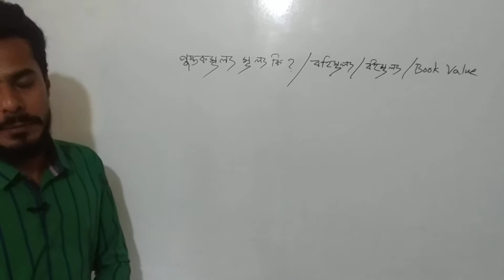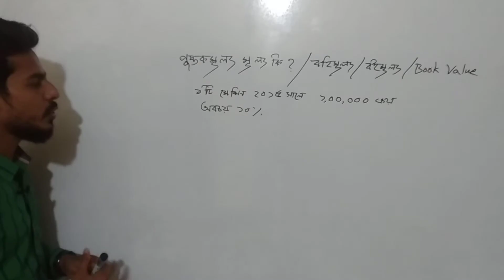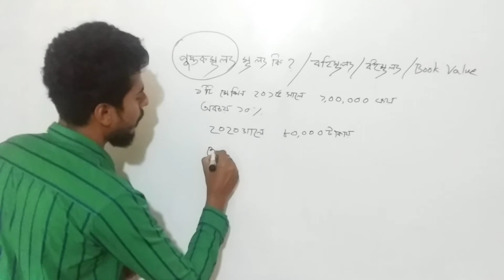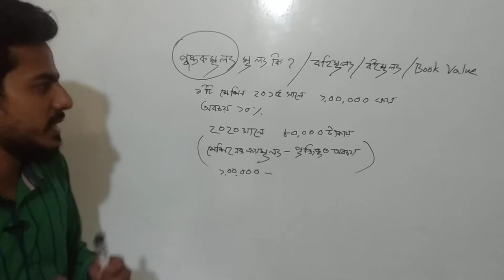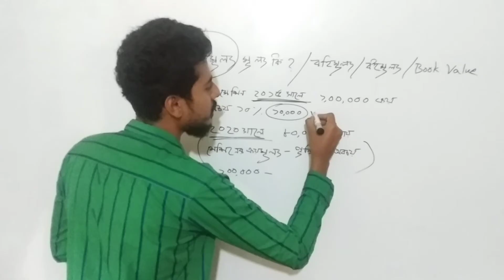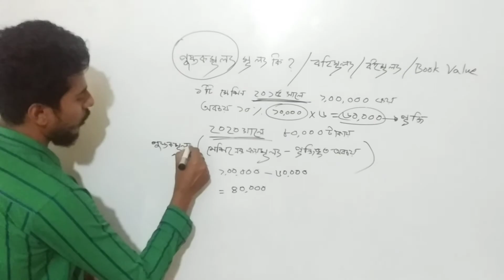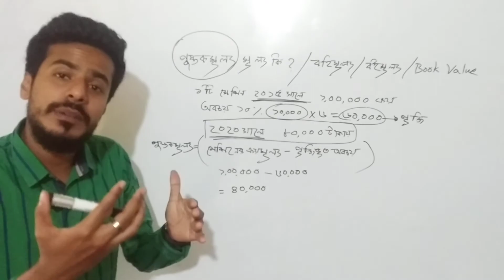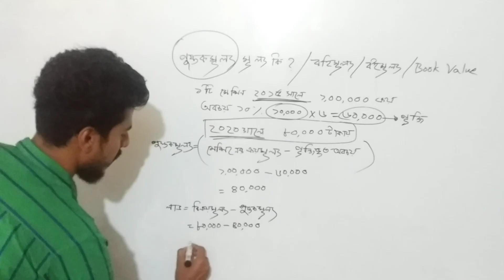পুস্তকমূল্য বা বইমূল্য কি? What is Book Value?